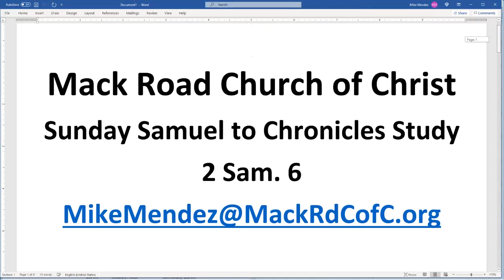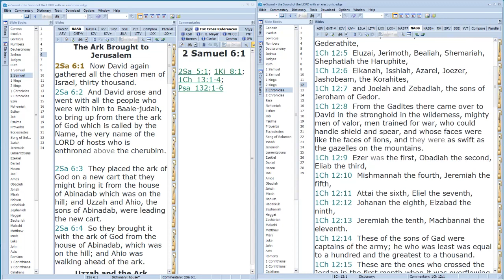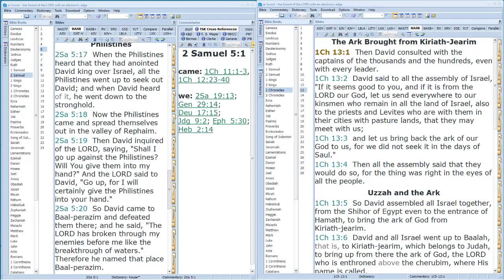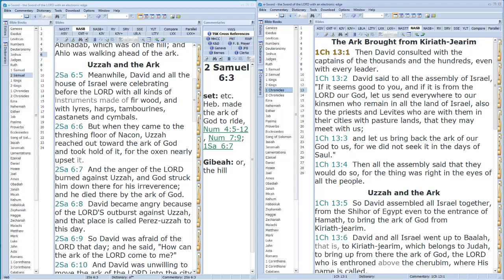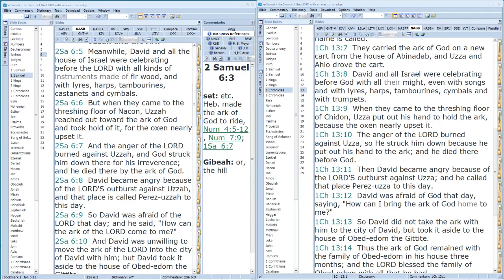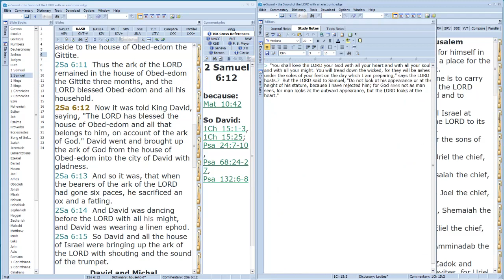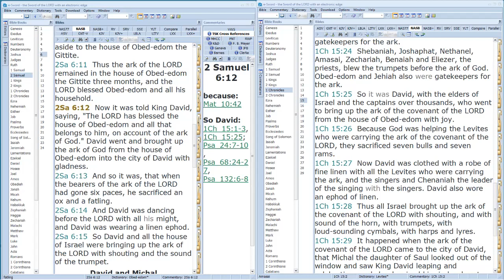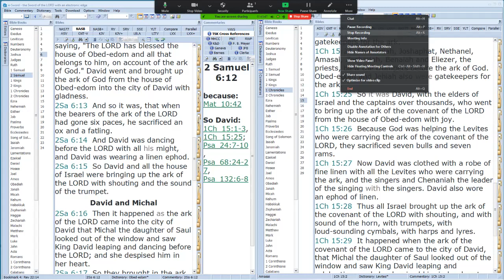2Sam. 6:1-16 Video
Sunday A.M. Sam. - Chron. Study
2 Sam. 6:1-16